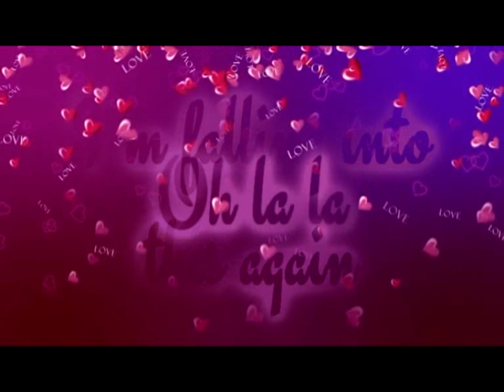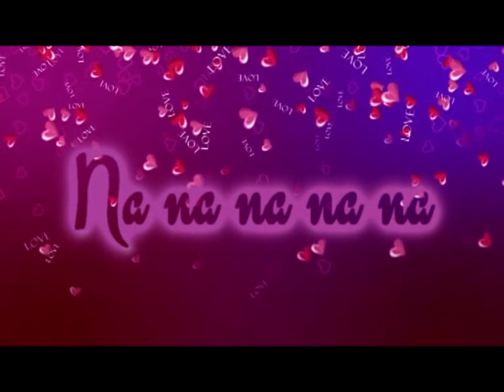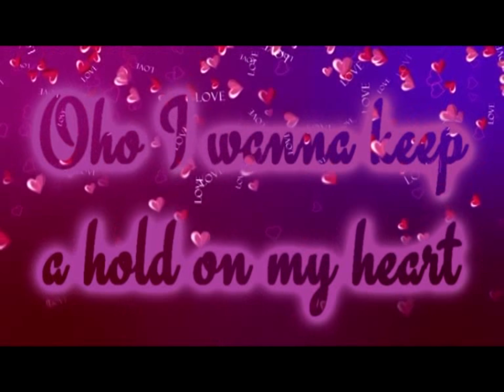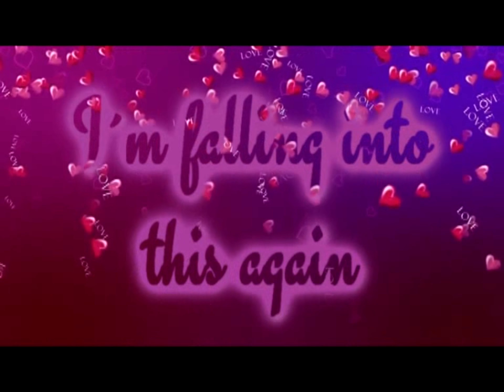Basenji - Can't Get Enough (Nerve 2016 movie)[Lyrics on screen]